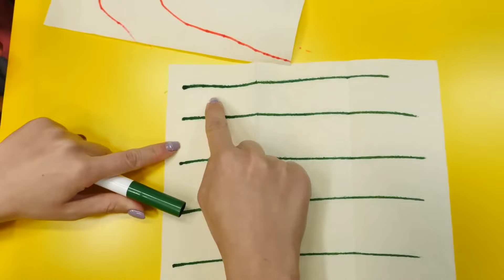Okul öncesi kağıt etkinliği. Oyuncak bebek Baby Born ile peçeteden küçük kurtçuklar yapıyoruz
Ayşe ile okul öncesi kağıt etkinliği yapalım! Oyuncak bebek Baby Born Gül ile peçeteden küçük kurtçuklar yapalım mı? Bakın nasıl da güzel hareket ediyorlar su içinde. Çok eğlenceli siz de deneyin mutlaka!

Eğlenceli kız kanalımıza hoşgeldiniz! En sevdiğiniz oyuncaklarınız ile - hep beraber oynayalım.